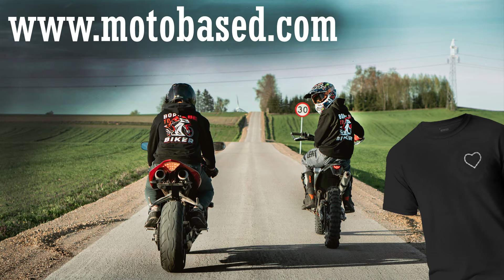THIS IS WHY WE RIDE - "Unknown Brain - Superhero" (Motivation Motorcycle THISISWHYWERIDE)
● More information in the description.

➝ Please ask the artists, NOT me for permission !!!